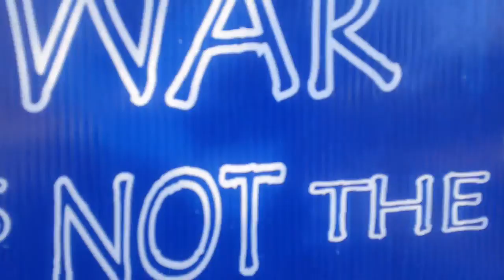MAH00189 2013-09-27 Hawk Moth and Lantana, Friday Peace Vigil, DeKalb, Illinois